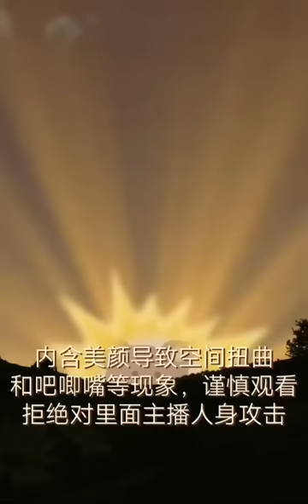牛窝骨合集②［快手剪辑］（＋2倍速）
美食,必剪创作,下饭,打卡挑战